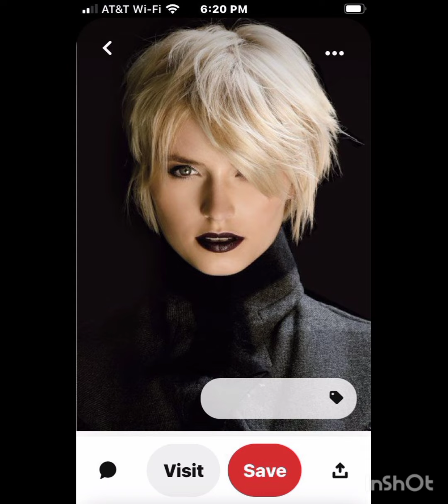CORTES DE👌CABELLO MODERNOS 2023 MUJERES - PEINADOS CORTOS BOB En CAPAS - MODA PARA MUJERES